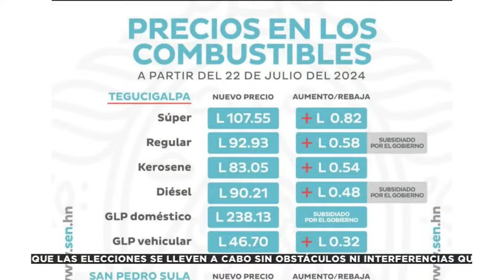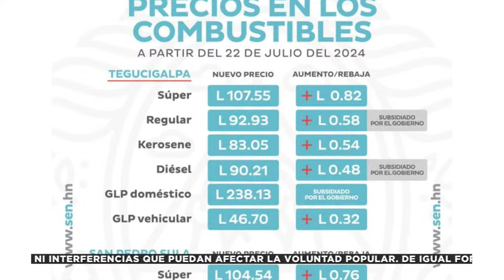¡Nuevo trancazo! el próximo lunes se verá reflejado un nuevo aumento al precio de los combustibles